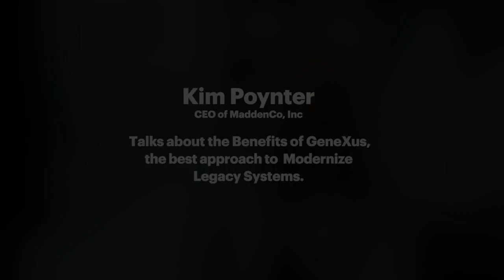Kim Poynter, CEO of MaddenCo, Inc | Why GeneXus is the best approach to Modernize Legacy Systems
In this testimonial Kim Poynter, CEO of Maddenco talks about GeneXus, the software that makes Sofware and how this technology helps the company keep up with actual digital transformation, making their solutions futureproof and multiplatform, GeneXus is the best approach to Modernize Legacy Systems.